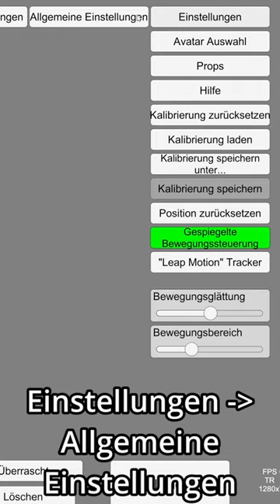Vtube Avatar Haare im Wind wehen lassen - Tutorial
VSeeFace besitzt viele Funktionen, die nicht auf dem ersten Blick ersichtlich ist. In diesem kurzen Tutorial Video zeige ich euch schnell und einfach eine Funktion, damt eure Haare den Wind geniesen können.